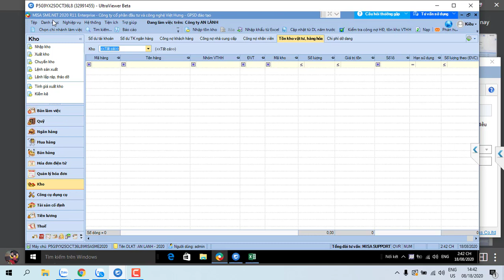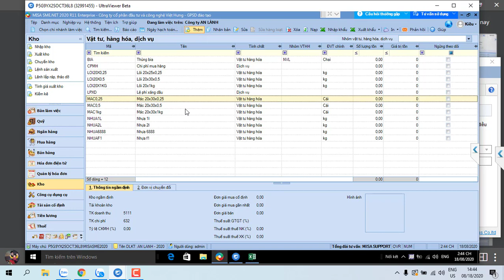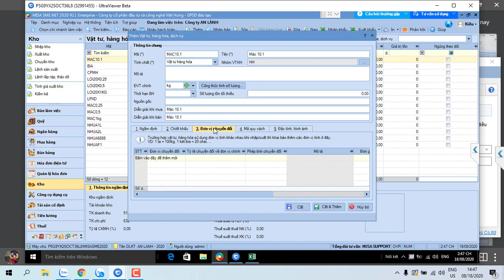Học kế toán online cho người mới bắt đầu tại Kế Toán Việt Hưng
Học kế toán online cho người mới bắt đầu, lý thuyết, nguyên lý và những lưu ý cho kế toán viên chưa có kinh nghiệm, muốn bắt đầu từ con số 0 để trở thành kế toán viên giỏi

- Hoàn tiền: 100% nếu không hài lòng.
- Thời gian học: Vô cùng linh hoạt từ 8h30 - 23h00.
- Số buổi học: Không giới hạn.
- Giáo trình động: Cập nhật liên tục trên website.
- Chứng từ sống: Thật 100%.
- Giáo viên: 100% kinh nghiệm trên 3 năm.
- Hỗ trợ miễn phí: trọn đời.

1. Các khóa học KẾ TOÁN DOANH NGHIỆP

2. Các khóa học KẾ TOÁN HÀNH CHÍNH SỰ NGHIỆP

3. Các khóa học LÝ THUYẾT KẾ TOÁN

4. Các khóa học KẾ TOÁN THUẾ

5. Các khóa học KẾ TOÁN TỔNG HỢP

6. Các khóa học KẾ TOÁN QUẢN TRỊ